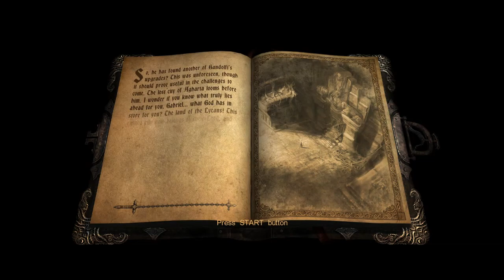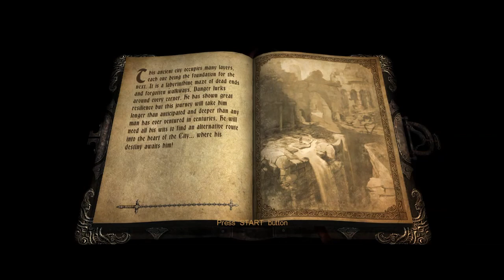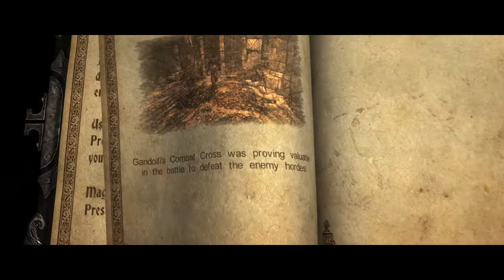RIDING SPIDERS HELL YEAH! - Castlevania Lords of Shadow - Part - 5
-READ DESCRIPTION -

Welcome to the fifth episode of Castlevania Lords of Shadow, this episode was really funny, i just ride a mad boar, some spiders and even a troll how about that? ahah, even got some new powers that turned me in a "kaioken" mode, now i am fucking strong, what do you guys think for the next episode? A boss?

Asus z87-K
Asus GTX 770 2GB Direct CU II
Kingston HyperX 8 GB ddr3 1600MHz
Corsair Enthusiast TX550M
Seagate Barracuda 1TB Sata III 64MB
SSD Samsung 2.5" 840 120GB

Torrent (Pirate Bay)

Castlevania: Lords of Shadow, a dark and vivid new re-imagining of the Castlevania mythology. It is the end of days and ungodly powers isolate the Earth. The world's alliance with the heavens has been threatened by a dark and malevolent force - the mysterious Lords of Shadow. Across this shattered land, the souls of the dead wander unable to find peace, whilst creatures of evil wreak chaos and death upon the living.